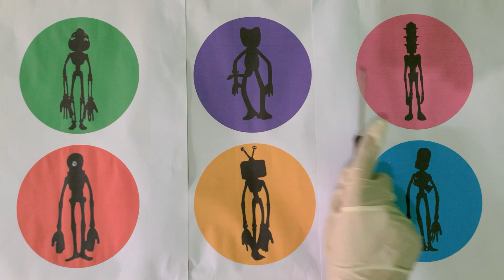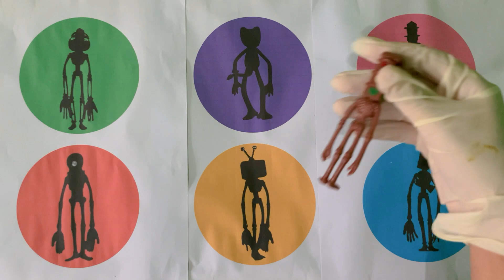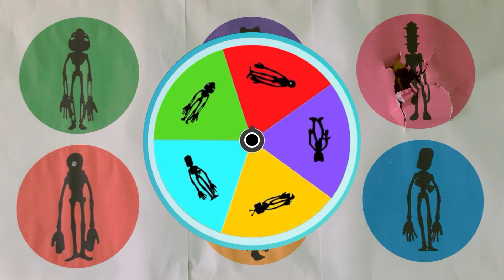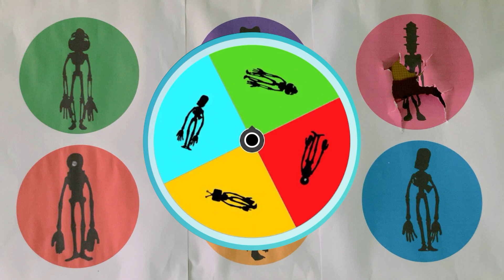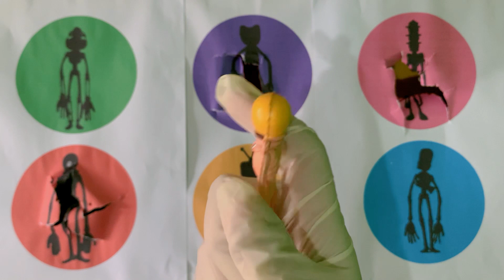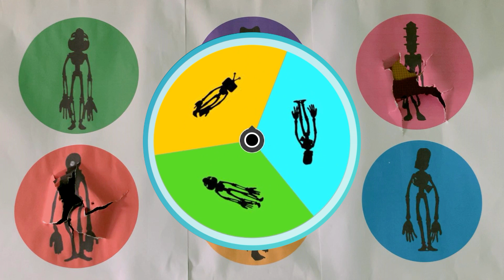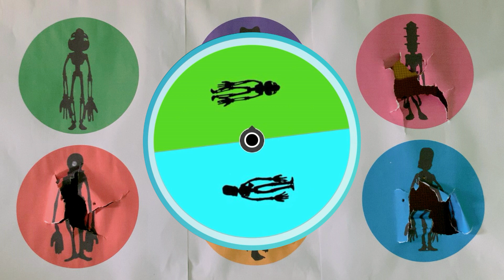Tebak Gambar Siren Head Seram : Traffic Head, Closet Head, Poop Head, Black Huggy Wuggy , Siren Head